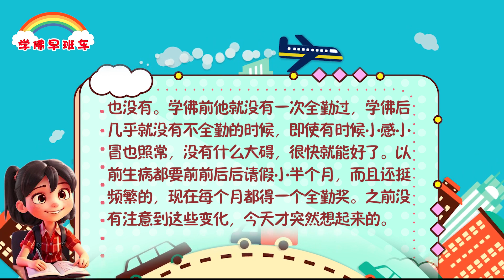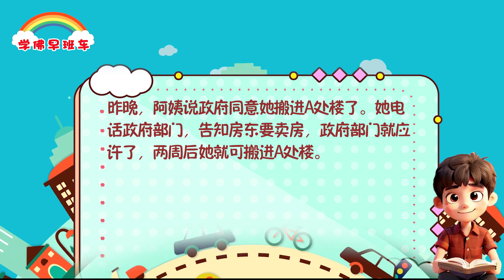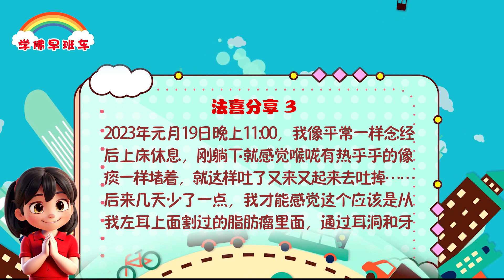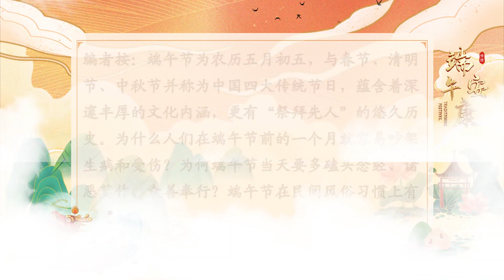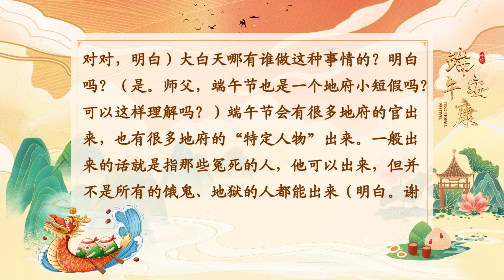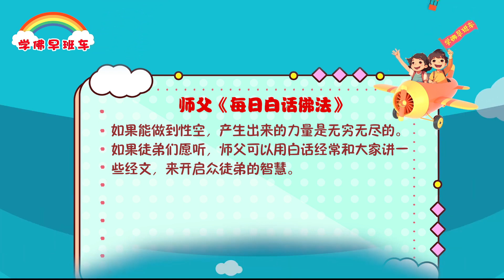学佛早班车视频 第1123期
无苦集灭道，就是说这个人本身是没有灭度的，你没有苦，所以你连死都没有了，你说还有什么因缘呢？十二因缘自然也就破了，烦恼也就没有了。十二因缘破了之后，就不生不灭了，不增不减了，不垢不净了，《心经》里讲的就是性空。

---《白话佛法》 第二册  7. 正见的性空

1.
随缘分享：学佛前孩子每年生日都会因为吃肉、吃蛋糕而生病发烧，折腾好长一段时间，学佛后过生日也就是今年没有了。而且以前每年过年都要有一次严重的积食生病，这次也没有。学佛前他就没有一次全勤过，学佛后几乎就没有不全勤的时候，即使有时候小感小冒也照常，没有什么大碍，很快就能好了。以前生病都要前前后后请假小半个月，而且还挺频繁的，现在每个月都得一个全勤奖。之前没有注意到这些变化，今天才突然想起来的。

2.
今天是2024年元宵节，想和大家分享我年初一求的事。

我的阿姨八年前申请政府廉价租屋。最近她的房东想卖房，我们几个晚辈都担心，政府廉价租屋一般等十年。我电话政府部门问了几次，对方都是叫我们等。

2024年2月10日（农历初一），我在菩萨前求的第二件事就是阿姨早日搬进政府屋。

上周，我又电话政府部门问，A处楼是阿姨的心头好，有一空房，为何我们不能申请？对方答：“因为那房是预留给残疾人的。”

昨晚，阿姨说政府同意她搬进A处楼了。她电话政府部门，告知房东要卖房，政府部门就应许了，两周后她就可搬进A处楼。

3.
2023年元月19日晚上11:00，我像平常一样念经后上床休息，刚躺下就感觉喉咙有热乎乎的像痰一样堵着，就这样吐了又来又起来去吐掉……后来几天少了一点，我才能感觉这个应该是从我左耳上面割过的脂肪瘤里面，通过耳洞和牙床流进喉咙里的。随着这些不好的东西流出，我常年疼痛的左脑由不太痛到不痛了，每天晚上能够睡踏实觉了。

4.
我好后怕，这不是脑瘤液化掉了吗？我好法喜，在医院治不好的病，通过心灵法门的“五大法宝”不治而愈；我好感恩，菩萨和师父把这么殊胜灵验的心灵法门带到人间，让我们受益终生。从2000年以来一直折磨我彻夜难安的不治之症消失得无影无踪。

感恩南无释迦牟尼佛，感恩观世音菩萨，感恩恩师。

卢台长精彩开示专题：有关端午节的佛学开示
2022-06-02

编者按：端午节为农历五月初五，与春节、清明节、中秋节并称为中国四大传统节日，蕴含着深邃丰厚的文化内涵，更有“祭拜先人”的悠久历史。为什么人们在端午节前的一个月就容易吵架、生病和受伤？为何端午节当天要多磕头念经、诸恶莫作、众善奉行？端午节在民间风俗习惯上有些什么讲究？想平安度过“毒五月（农历五月）”有哪些注意事项和禁忌？请看本期精彩开示专题。

（一）有关端午节的意义、习俗及注意事项

1.端午节在玄学上的意义和民间习俗，端午节是可以改命改运的时间，要多多去恶从善

听众：五月初五端午节快到了，从传统文化角度，人家说农历五月俗称毒月，包括芒种、夏至两个节气，是最要注意的一个月份。其中五月初五、初六、初七、十五、十六、十七及二十五、二十六、二十七，此九天为“天地交泰九毒日”，十四为“天地交泰日”，一共十天，这十天内务必端容肃己，严禁杀生、行淫，夫妻禁止同房，否则严重伤身损气耗精元。犯者大伤元神并折寿，夭亡奇祸不测。师父，是这样吗？

台长：呵呵，是啊。端午节，五月初五这个节日，民间还有人说五月节、龙舟节，主要是流行于中国古代的吴越地区，吴王那个时候，就是长江偏南的这一带地方，主要是他们举行图腾祭祀的日子，所以一般他们就是赛龙舟（对）实际上端午节这个节日不小的，它和中国的春节、清明节、中秋节，称为中国四大传统节日，“四大”，很厉害的！而且已经被中国政府列入法定的节假日了（是的）为什么联合国会把它选入非物质文化遗产的节日？第一，一个是它的节气，时间要当心。这个“时间”实际上是人的脑子能够非常清楚的那段时间，非常干净，是年中嘛；第二，端午节的“端午”，实际上就是初五的意思，所以又叫端阳。端阳，“阳”是什么？正当中午就是阳。正当中午，就是人家说非常地有素质，正好太阳是正当空，是你如日中天的日子，你是很努力很努力的，可以做很多很多事情，所以你如果把这些时间去弄到感情上，弄到一些不应该做的事情上，包括夫妻之事这种，你就会大耗元神。明白了吗？（明白。因为它是阳日，人不能做阴事）对了！我就告诉你，阳日不做阴事。端午节就是告诉大家，五月初五这个时间是一种洗礼，是一个可以驱赶很多不好的风俗、性格，或者命运，你可以改命改运的时间，实际上是这个概念（哦，改命改运的时间，那五月初五端午节期间多多行善、念经、许愿、放生，这样对命运的改变就有加速功能，是这样吗，师父？）对啊。实际上，人家也叫浴兰节。因为端午节的时候皮肤病多发，人的身体上会有很多……其实就是新陈代谢，明白了吗？比方说粽子，包粽子都有讲究的，什么意思呢？包粽子给你吃的话，实际上就是我们经常讲的，根据节气你能够转危为安。你看粽子有很多很多的“头”，就是很多很多的出路，很多很多的机会，明白了吗？（明白）顺阳日（师父，古代有个……）你可能又要讲屈原了（是，师父再讲讲屈原吧）其实过去讲屈原的问题，是跟时间、天时有关系。那个时候流传于人间的一个故事，跟端午节的时间正好相差不多，那么大家都纪念屈原，对不对？还有恶月恶日驱避邪说，也就是说要驱凶，成为节日。这就是为什么有划龙舟这种纪念活动。实际上这个和纪念伍子胥、屈原无关的。很多人说和纪念伍子胥也有关系，这些历史上的传说特别多。屈原，你们知道，他是抱石自投汩罗江，主要是说他爱国，因为当时秦国是侵略者，屈原就真的爱国，要上前线去杀敌，对不对？他为什么要投江呢？他宁愿投江，也不做俘虏。那么为什么要将屈原和这个节日绑在一起呢？就是要让大家懂得在端午节的时候要学会爱国，表忠心。就是这个道理（师父，您多次教导我们一定要爱国爱民、遵纪守法）对啊，要爱国，不爱国的人学佛学不好，做人也做不好（师父，古代有个习俗，五月让妇女回娘家住一个月，让夫妻暂时分开，这个有道理吗？）是啊，实际上就是叫你从阳不要从阴。夫妻在一起就是搞来搞去，分开就比较正的，正能量。阳日不做阴事，阴事只能在阴的时候才能做，那就是晚上，所以晚上属于属阴的。听得懂吗？（对对对，明白）大白天哪有谁做这种事情的？明白吗？（是。师父，端午节也是一个地府小短假吗？可以这样理解吗？）端午节会有很多地府的官出来，也有很多地府的“特定人物”出来。一般出来的话就是指那些冤死的人，他可以出来，但并不是所有的饿鬼、地狱的人都能出来（明白。谢谢师父慈悲开示）

如果能做到性空，产生出来的力量是无穷无尽的。如果徒弟们愿听，师父可以用白话经常和大家讲一些经文，来开启众徒弟的智慧。

11 CHANG CHARN ROAD #05-01, SHRIRO HOUSE, SINGAPORE 159640.